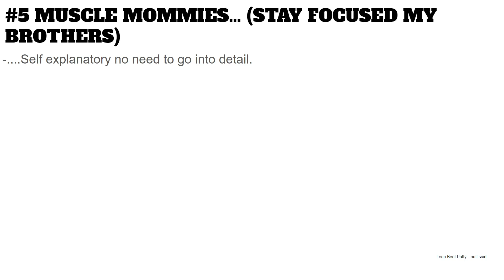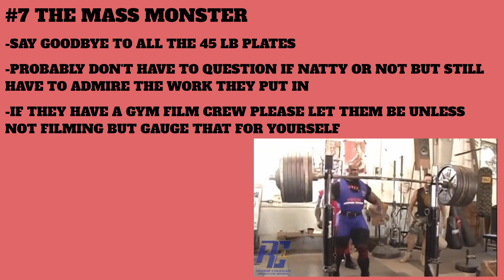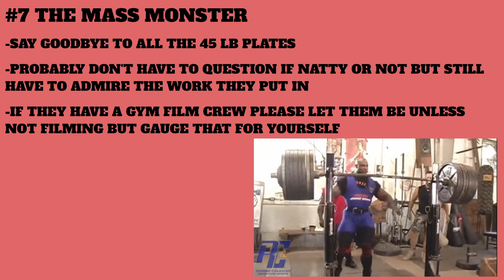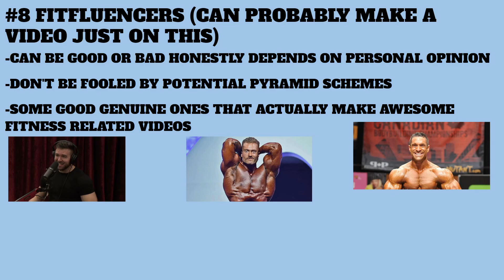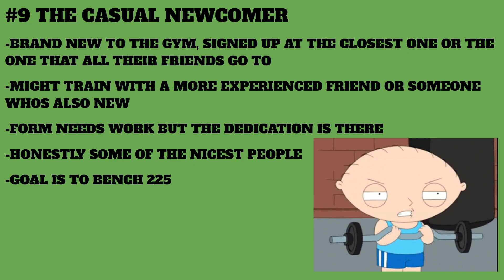A NOOBS GUIDE TO THE GYM #1 TYPES OF PEOPLE YOU WILL ENOUNTER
Like I said any questions you have I will be happy to answer in the comments or DM's on twitter. Video was meant to be somewhat informative but also a little comedic, so take what I have to say at your discrestion.

Enjoy! Part 2 coming soon.